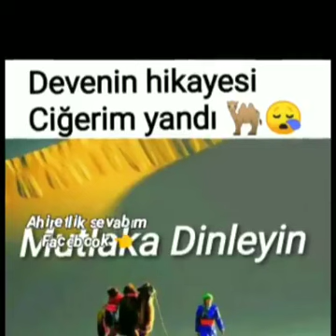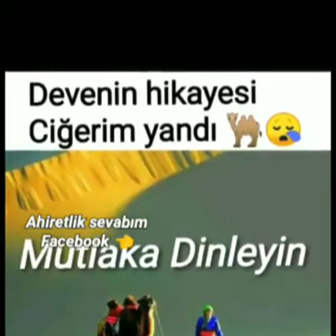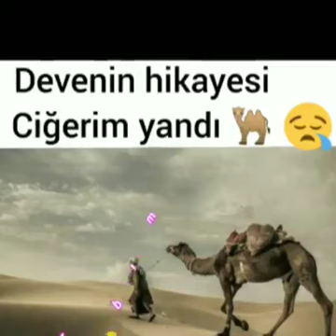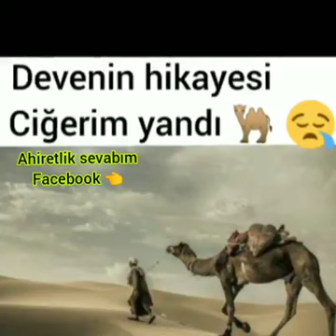camel's origin.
Dostlar abunə olmağı unutmayın.